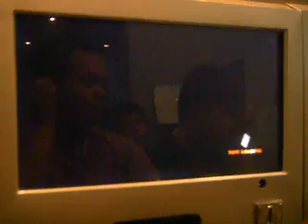KOF XIII: Tonton vs Patrick 2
it was a pleasure to see "Patrick" the former champion of the Philippines" plays again =)